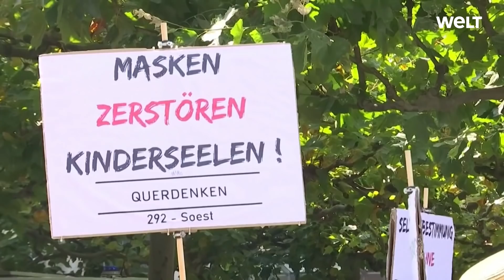CORONA-DEMONSTRATIONEN: Zentralrat der Juden besorgt über antisemitische Verschwörungstheorien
Der Präsident des Zentralrats der Juden in Deutschland, Josef Schuster, äußert sich besorgt über die wöchentlichen Corona-Demonstrationen. Sämtliche Vergleiche mit der Lage der Juden während der Zeit des Nationalsozialismus sind für ihn unangebracht.

Der Präsident des Zentralrats der Juden in Deutschland, Josef Schuster, hat sich besorgt über Demonstrationen gegen Corona-Auflagen geäußert. «Corona dient eindeutig als Katalysator für Verschwörungsmythen und auch für Antisemitismus», sagte Schuster der «Welt am Sonntag». Jeder, der an einer Demonstration teilnimmt, müsse sich anschauen, «mit wem er sich gemein macht und letztlich dann auch dafür geradestehen».

Als «unsäglich» bezeichnete Schuster Vergleiche von Demonstranten, die aktuelle Lage gleiche der der Juden während der NS-Zeit. Kein Bürger erfahre seit Beginn der Corona-Krise auch nur in Ansätzen die Verfolgung, die Juden ab 1933 bis schließlich zur Vernichtung erfahren hätten.

Schuster zeigte sich auch besorgt über die «Mythenbildung», wer für die Pandemie angeblich verantwortlich sei. «Das erinnert mich an das Mittelalter, als es hieß, die Juden seien schuld am Ausbruch der Pest. Damit begannen dann die Pogrome», sagte der Zentralratspräsident. Immer dann, wenn sich eine Bedrohung nicht fassen lasse, richte sich ein wütender Blick auf die Minderheiten. «Die Juden wurden da seit jeher in die Rolle der Schuldigen gedrängt und wurden zu Opfern», sagte Schuster.